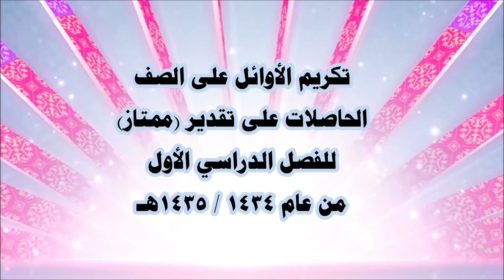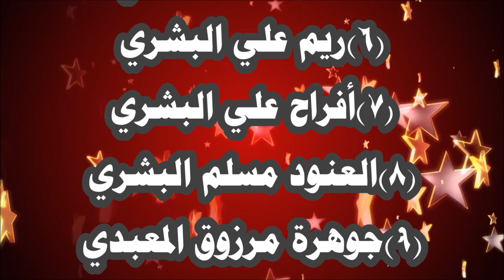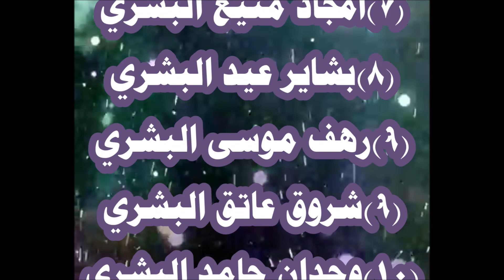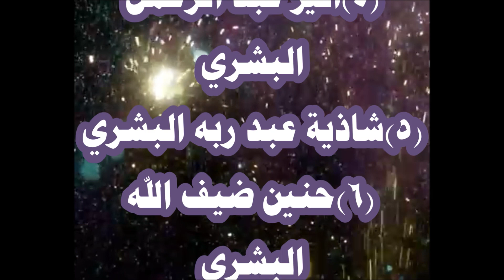أسماء العشر الأوائل